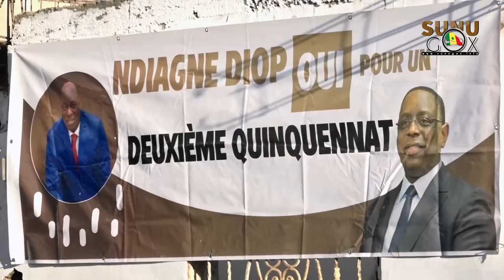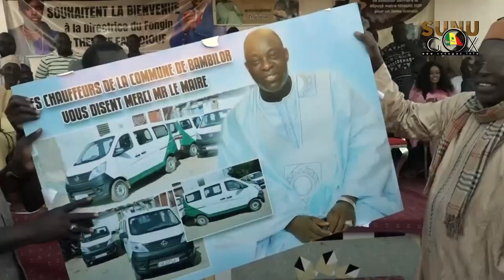Bambilor : Les chauffeurs de la commune réceptionne 16 Taxis (Vert-Blanc) d’un coût global de 77